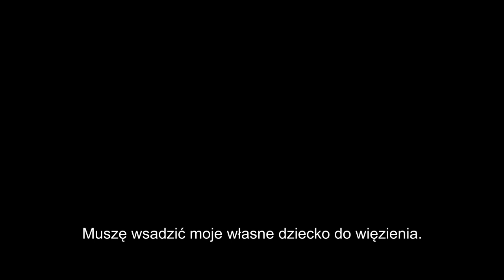PITBULL (2021) Trailer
PITBULL (2021)